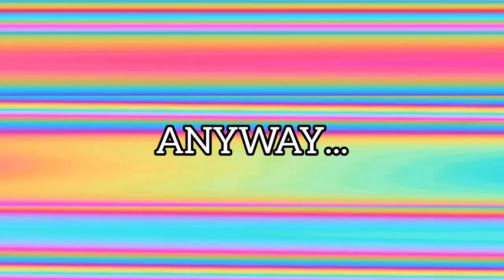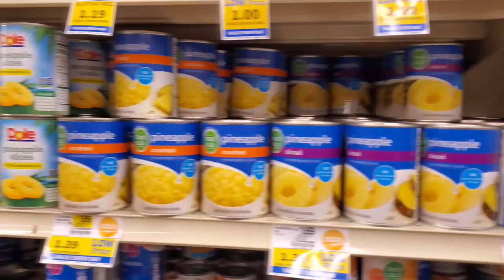How to Cut a Pineapple | Cook the Basics | Tutorial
This is how I cut a pineapple, hope it helps at least 1 person